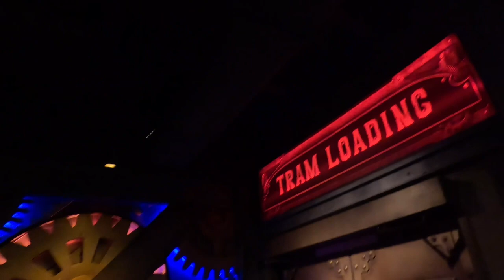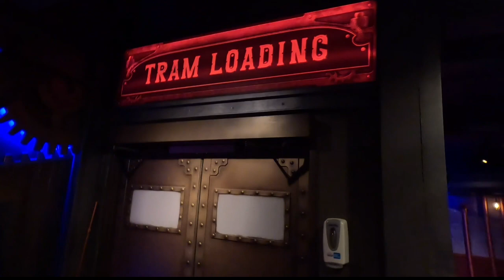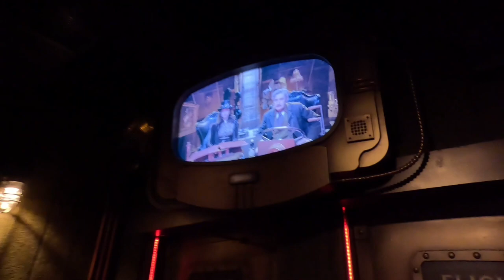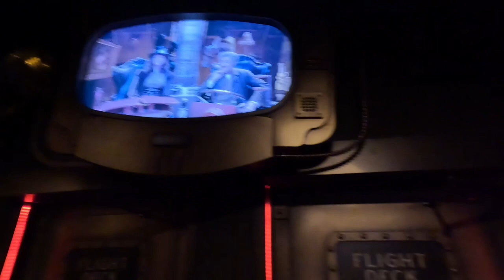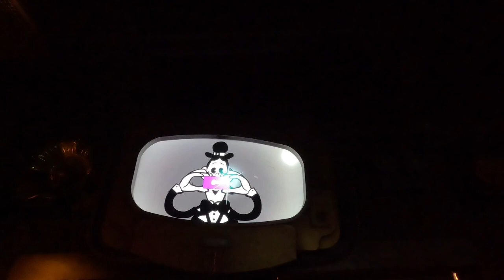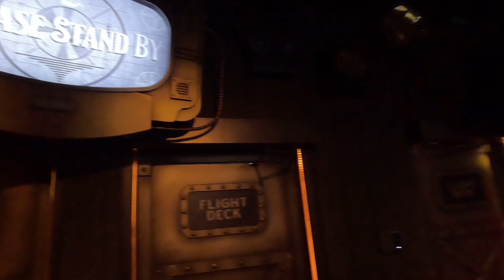SkyFly Soar America Full Experience POV at The Island Pigeon Forge